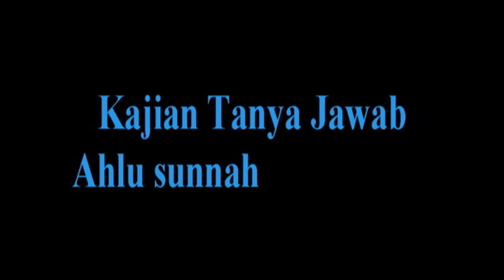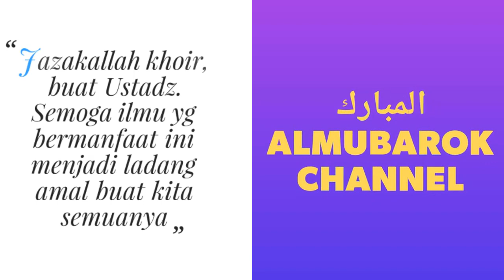NO.132 MENGATUR PIL KB AGAR TAK PUNYA HUTANG PUASA RAMADHAN